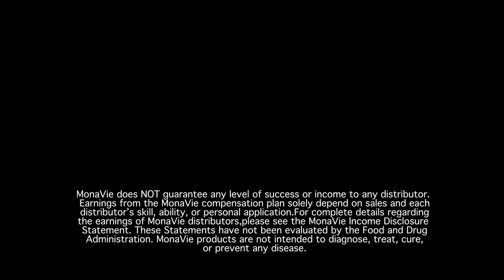MonaVie Opportunity - Cutting Overhead Costs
See how a barber and his wife styled successful new careers as full time MonaVie Distributors.  For more information on how you can lead a healthier, wealthier and more meaningful life, visit us